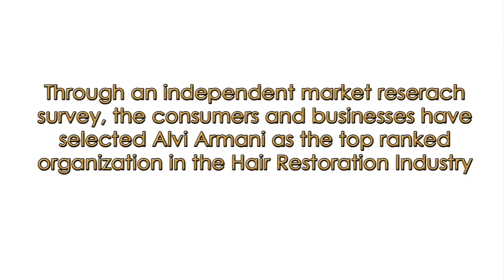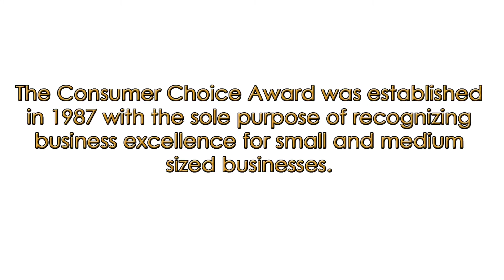Alvi Armani wins 2015 Consumer Choice Award | Dr. Baubac Hayatdavoudi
Dr. Baubac Hayatdavoudi and Alvi Armani have won the 2015 Consumer Choice award in the category of Hair Restoration